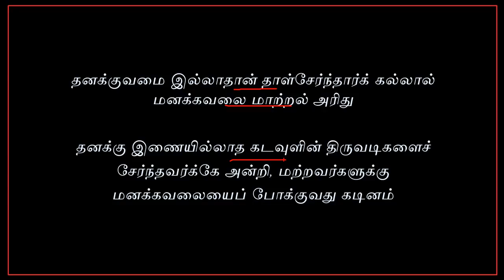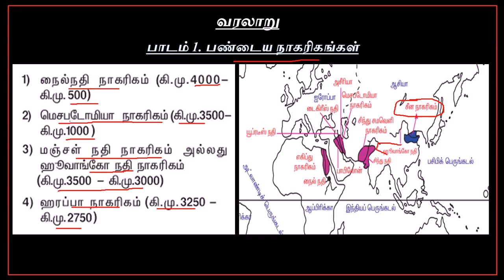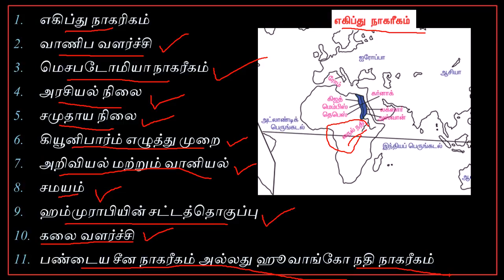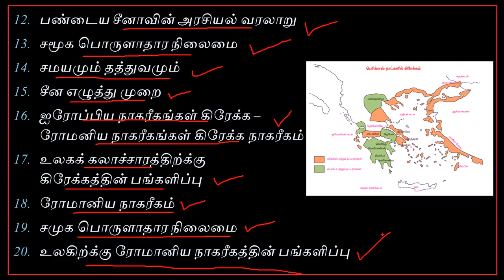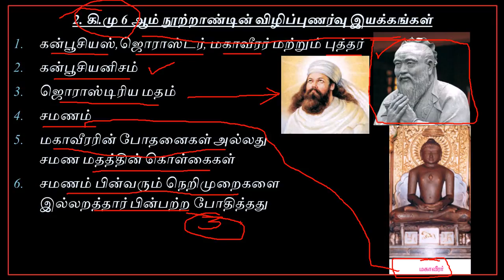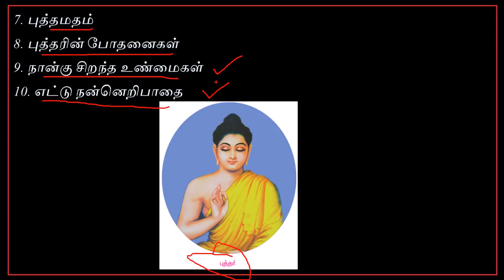Tnpsc & Trb History Part 4.1 பண்டைய நாகரிகங்கள்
இந்த வீடியோவில் Tnpsc & Trb 2017 க்கான வரலாற்றுப்பகுதியில் உள்ள பண்டைய நாகரிகங்கள் கொடுக்கப்பட்டுள்ளது. நன்றி.